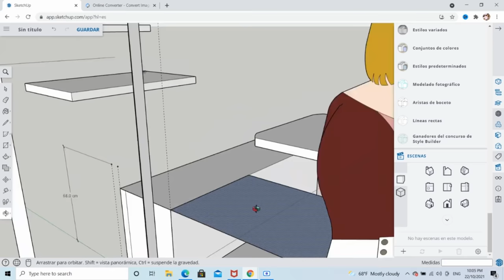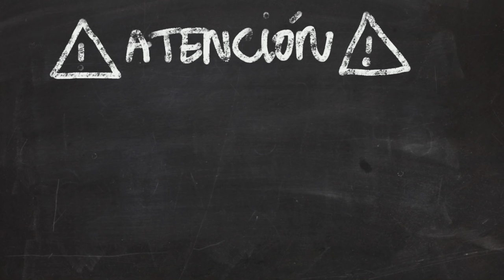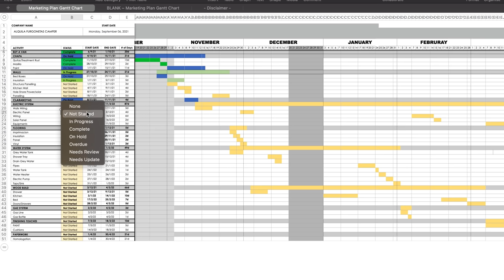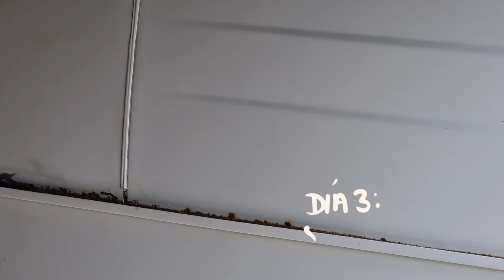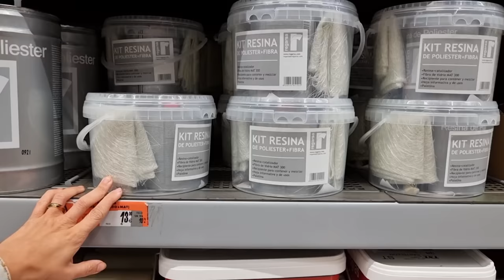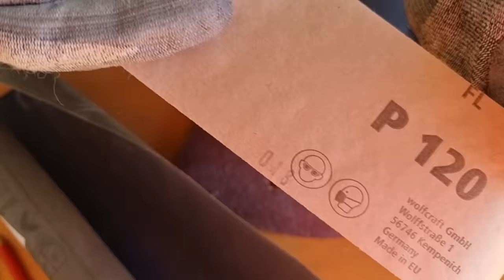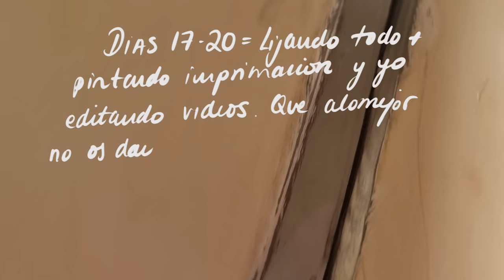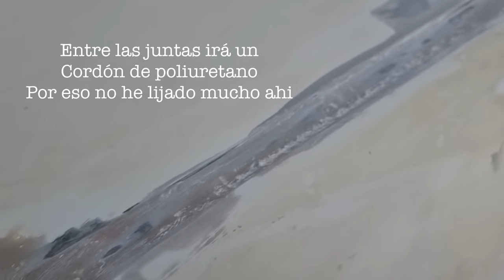COMO REPARAR OXIDO EN FURGONETA CAMPER camperizar sin experiencia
¿ Quieres aprender como reparar el oxido de tu furgoneta camper? Pues aprende a camperizar paso a paso con nosotros , de una forma buena bonita y barata.

Aqui estan los links a todos los productos que hemos usado, y depaso un par de descuentitos !

Tema oxido da bastante miedo, por lo menos a nosotros , que lo hemos arreglado sin experiencia alguna ! Novatos total!
Soy consiente que lo mejor seria ir a un mecanico y que lo arreglasen profesionalmente, no estoy diciendo que nos copies, solo estoy mostrando como hemos reparado y eliminado
el oxido en nuestra furgoneta camper de forma barata. Usando materiales y productos low cost hemos podido hacerle un apaño !

Nosotros camperizamos sin experiencia ( bueno con un poquito ), y en esta serie de videos podras seguir a modo tutorial todos los pasos que tomamos para camperizar
nuestra furgoneta Ford Transit.  No siempre hacemos lo correcto, ya que nosotros tambien estamos aprendiendo en este proceso de camperizacion , pero se trata de que aprendais
de nuestros errores, que os entretengais un poco y mostrar que aunque seas un novato sin experiencia, si le dedicas el tiempo , puedes camperizar una furgoneta camper tu tambien!
Que el mundo van life esta mu de moda !

Si que es cierto, que en australia camperizamos una furgoneta y un coche, pero lo hicimos a lo mad max, esta lleno de furgonetas camperizadas , ya que ahi puedes camperizar sin homologar y vivir en furgoneta y viajar en furgoneta es muy facil.
Aqui en españa es totalmente distinto, y todo tiene que estar
a raja tabla ! Y esta furgo queremos meterle baño , cocina mas grande, un sistema electrico mas grande asique nos sentimos como si estuviesemos empezando sin experiencia.